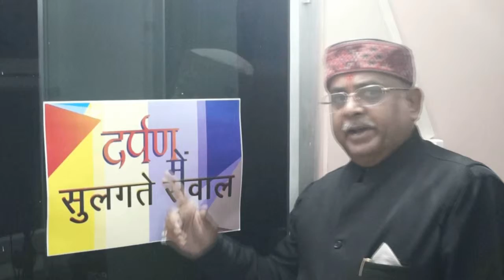(DID NEWS) एनजीटी का सख्त आदेश